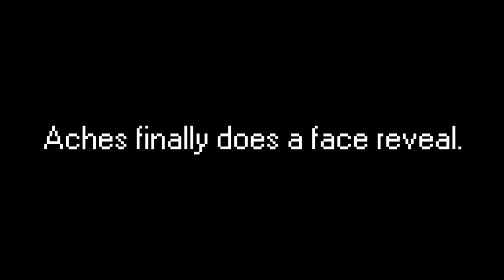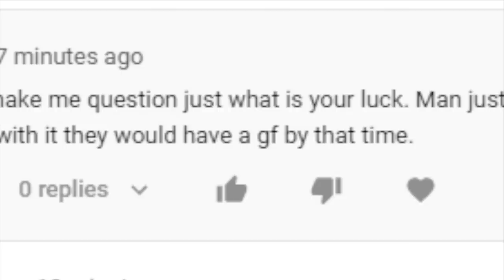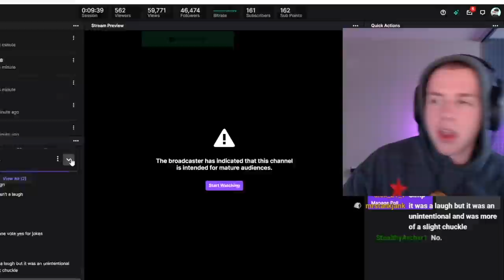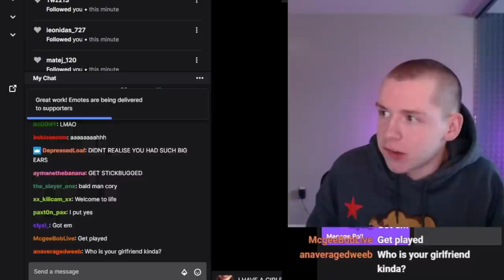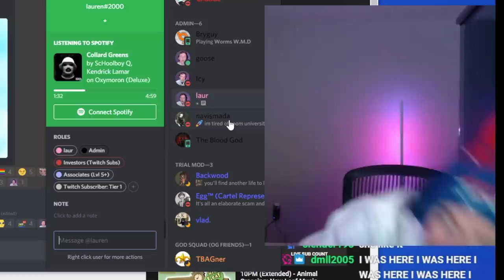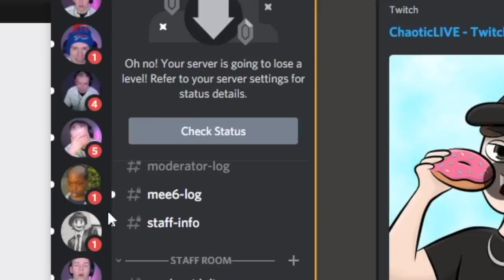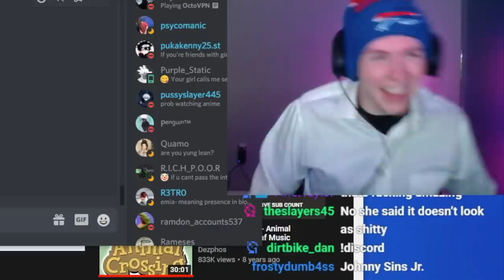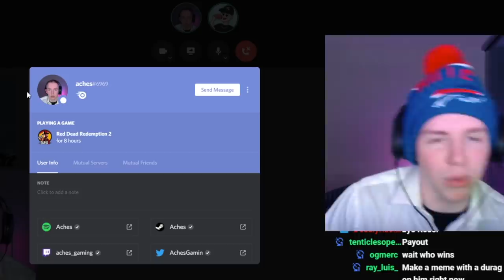ACHES FACE REVEAL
Go sub to @AchesGaming !! Thanks for letting me do your face reveal on my channel. Very kind.

I livestream every single day, come watch live!
^Go sub using Twitch Prime, it's free and helps me out :)